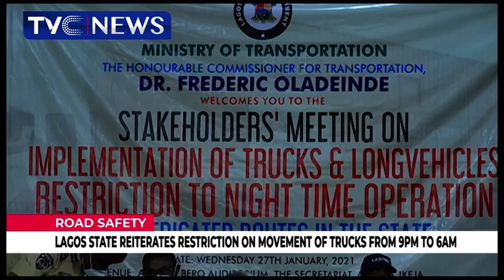Lagos State Govt Reiterates Restriction On Movement Of Trucks From 9PM To 6AM